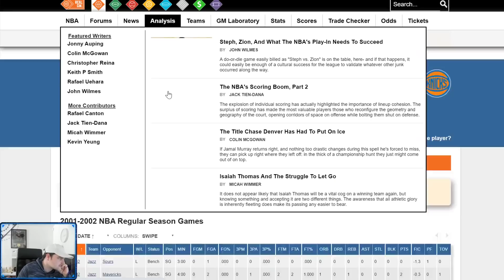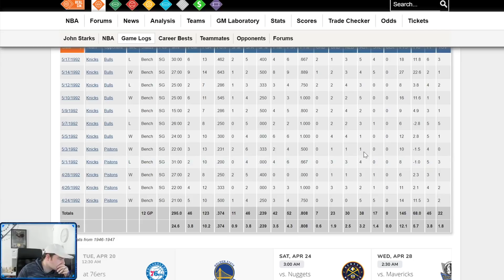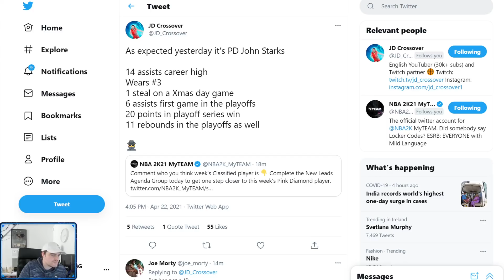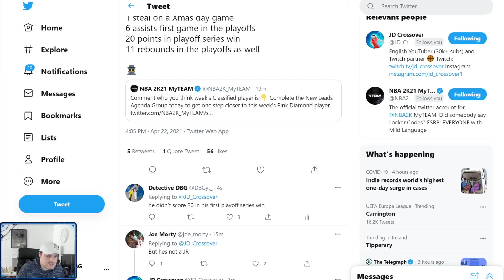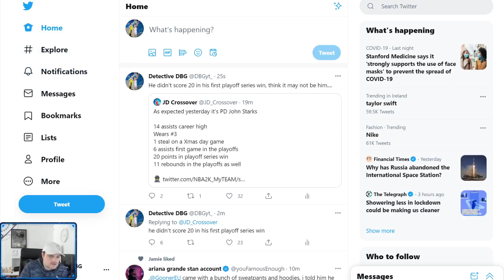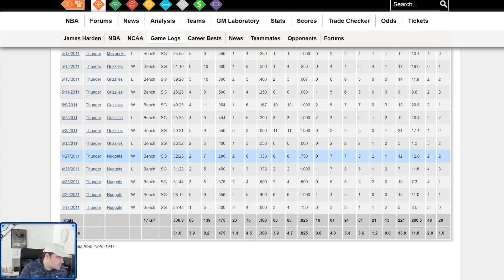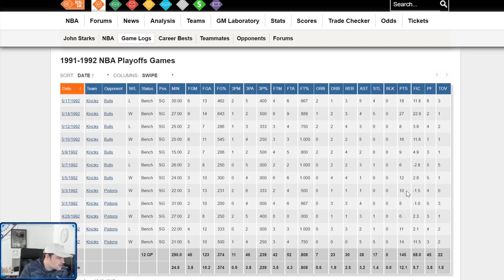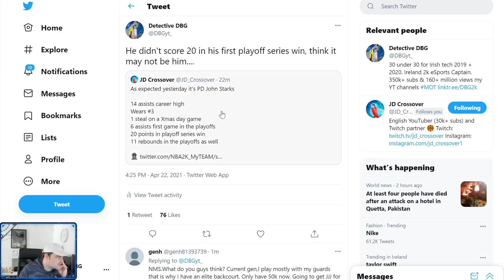*SOLVED?* NEW LEADS FOR A FREE PINK DIAMOND IN NBA 2K21 MyTEAM!! FREE POINT GUARD COMING!!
*SOLVED?* NEW LEADS FOR A FREE PINK DIAMOND IN NBA 2K21 MyTEAM!! FREE POINT GUARD COMING!! In this video we talk about the new season in nba 2k21 myteam. this is a new season that is going to be the sixth season and another major update in nba 2k21 myteam. i think that the season will be based around the nba regular season players. i think this will be due to the all star weekend coming out in the middle of this season and nba 2k21 myteam ps5 gameplay already out as well. in this video we give our predictions on the new rewards as well as the potential free pink diamonds and free galaxy opals in the game as well as the updated token rewards which will give us the first galaxy opal token rewards in nba 2k21 myteam. We talk about the new agenda which gives out 150k xp in nba 2k21 myteam. this is one of the best things we have seen so far in the game

CARDS:
dark matter j.r. smith
gold ty lue
gold tyronn lue